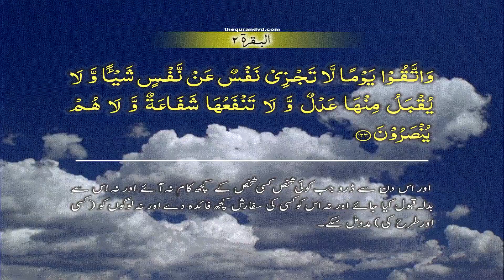Al Baqarah 002 [123] HD Quran tilawat Recitation Learning word By word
Al Baqarah 002 [123] HD Quran tilawat Recitation Learning word
By word